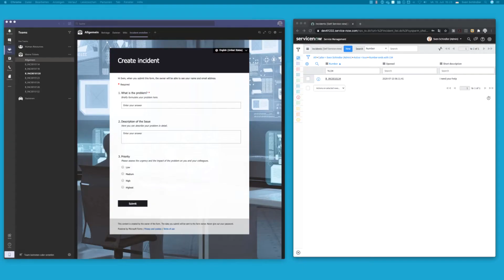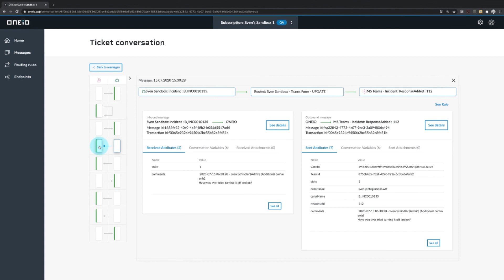Microsoft Teams Integration with ONEiO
Instead of having your business users access their VPN, internal intranet page or provide login credentials, just have them open a ticket via Microsoft Teams. We'll show you how easy it is using ONEiO.